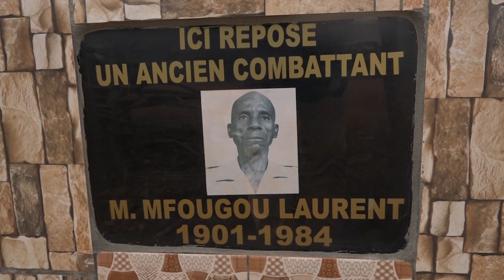resume du funerailles des regrettes papa mboe et cie